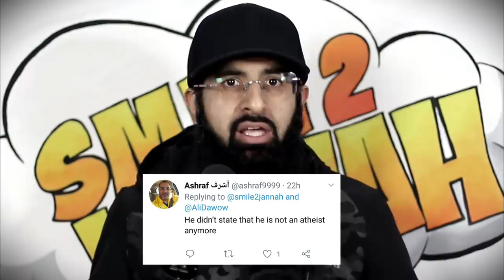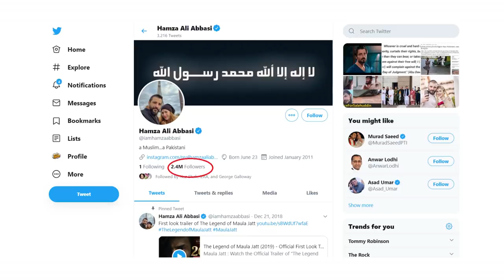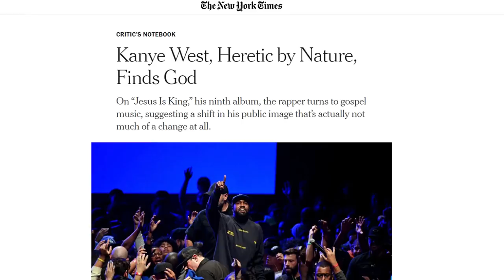PAKISTANI ACTOR SHOCKS THE WORLD WITH THIS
I don't think anyone saw this coming from the Pakistani actor Hamza Ali Abbasi.